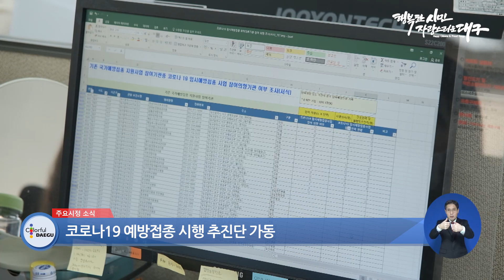[대구시(시장 권영진)]210129 02 코로나19 예방접종 시행 추진단 가동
코로나19 예방접종 시행 추진단 가동